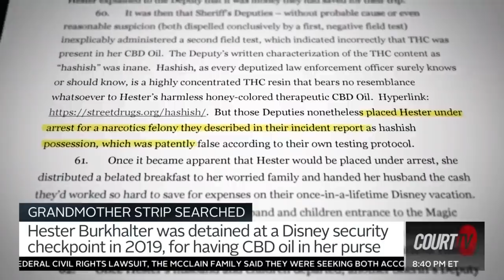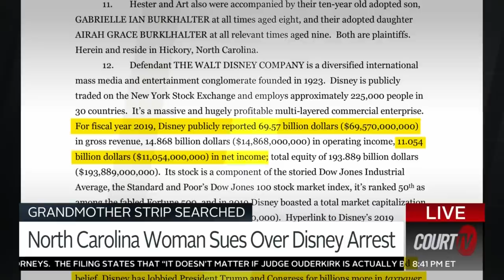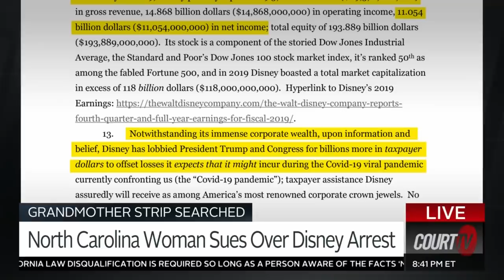Grandma Gets Stripped & Cavity Searched at Disney World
GRANDMA STRIP SEARCHED: A 69-year-old woman, at DisneyWorld with her family, arrested, stripped and cavity searched by police after workers found a bottle of non-narcotic CBD oil in her purse. She's now suing the happiest place on earth.